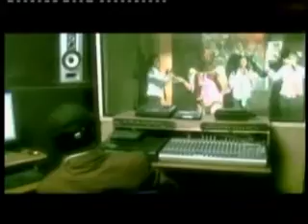Ranti Alonge - Bongo Praise Vol.1 (Official Video)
Twitter.com/nextxtar
Facebook.com/nextxtar
Instagram.com/nextxtar